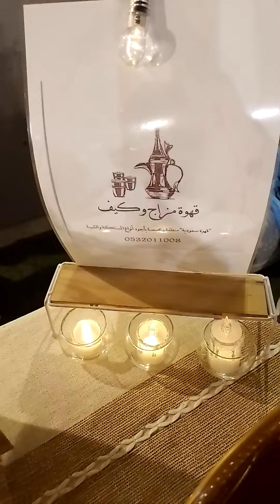asmr Arabic coffee ☕ trending viral video 📹